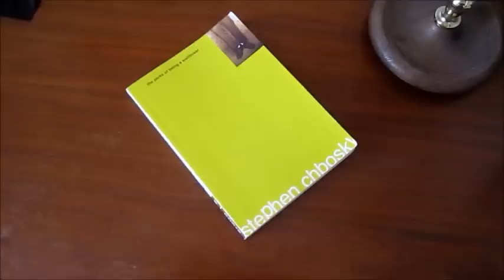Alice's Adventures #22 - A Little Overdue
Where Alice gives lame excuses about not vlogging for 5 whole months! Also a house tour.